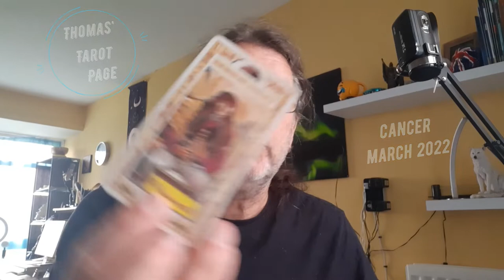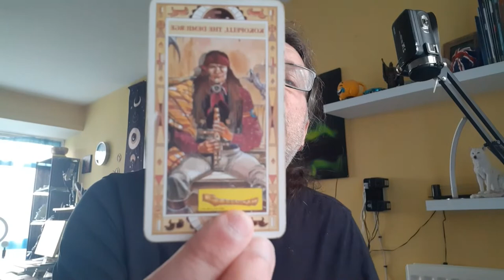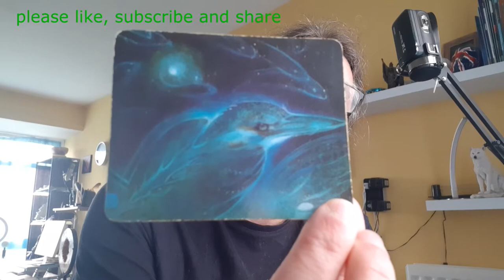CANCER March 2022 general reading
You are the only sign that is governed by the moon, therefore you make a lot of choices based on your emotions.

In March you are being asked to remain calm, let things play out and remember that you are not as alone as you may feel.

And there is a lot more